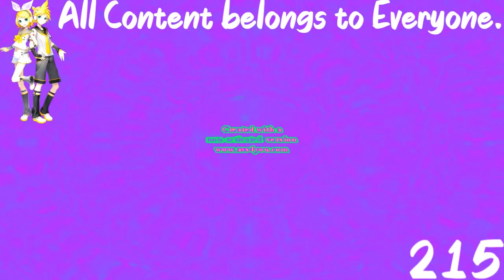(REQUESTED) Klasky Csupo Center Effects in RuskChord